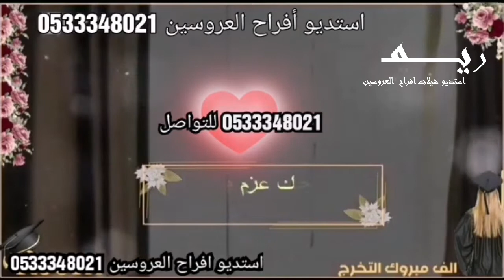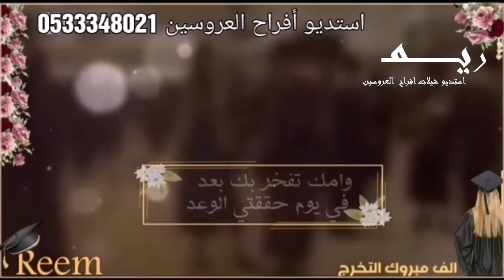شيلة تخرج باسم ريم | شيلات تخرج 2023 | افخم شيلة تخرج استديو شيلات بالاسماء استديو شيلات , .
شيلة تخرج  باسم ريم  شيلات تخرج 2023  افخم شيلة تخرج  استديو شيلات بالاسماء
اقوى شيلة تخرج 2021
شيلة تخرج باسم ريم 2021
شيلة تخرج من الجامعه ٢٠٢٠ شيلة تخرج باسم
شيلات تخرج ماجستير
شيلة تخرج ماجستير
تهنئة ماجستير
حفل تخرج دكتور
اغنية تخرج دكتور
مونتاج تخرج دكتور
شيلة تخرج ماجستير بدون موسيقى
اغاني تخرج بدون موسيقى
زفة تخرج
تهنئة تخرج 2021
هدية تخرج
استديو شيلات تخرج
استديو شيلات
شيلات
شيله
تعديل شيلات
موقع شيلات
تصميم شيلات
منشد شيلات
شيلة باسم